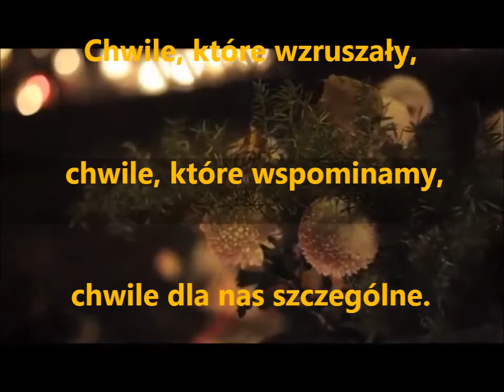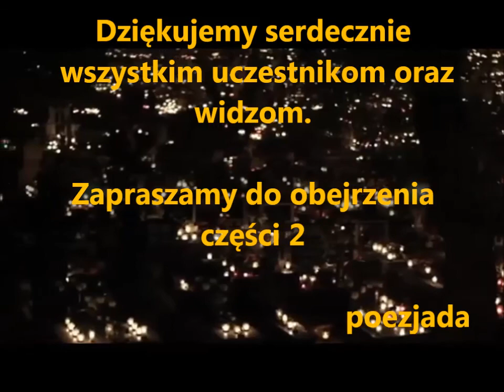"Zadumania" - Zaduszki poetyckie 2012 cz.1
Wspominamy ubiegłoroczne Zaduszki poetyckie